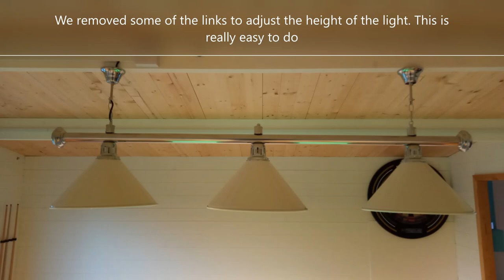Pool Table install - Dunster House log Cabin - 7m x 4m Rhine Grande Supreme Winner - Garden room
Details on our 6x3 Supreme Winner pool table install in our Rhine Grande Dunster House log cabin. Discussing all the questions we had before buying a pool table